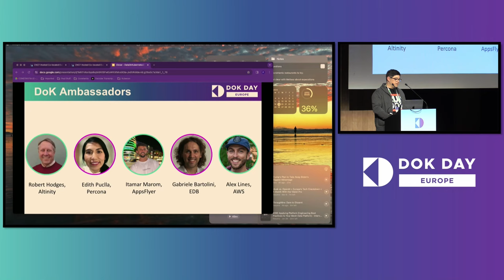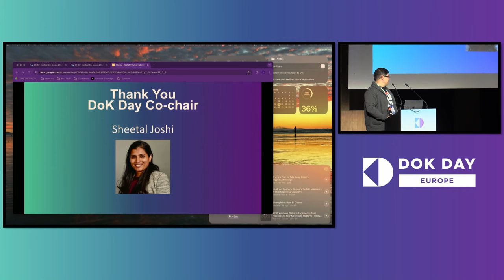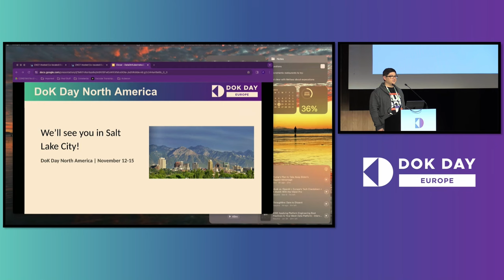Closing Remarks - Melissa Logan & Paul Au, Constantia.io